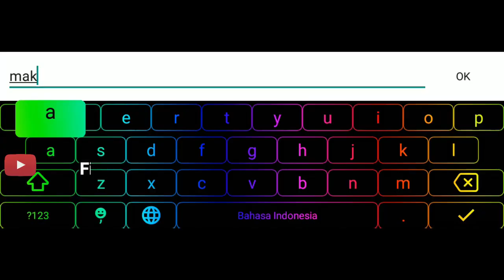BYE 103 UTOPIA ORIGIN | Tame Hornbill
winner
-Kitty_
-xPKGxYatch